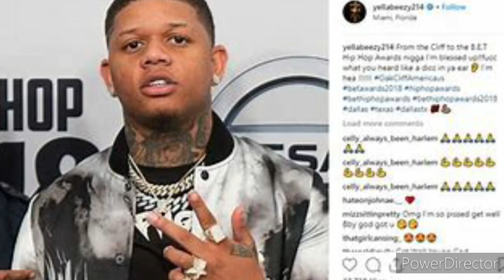TEXAS RAP SCENE